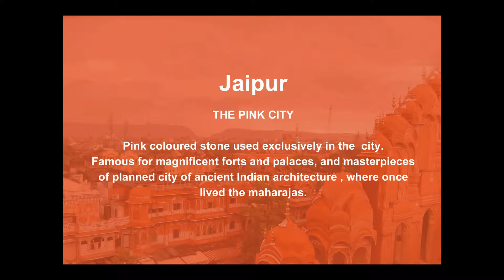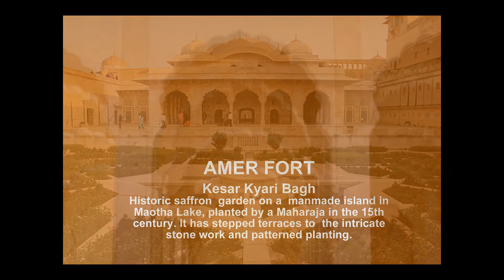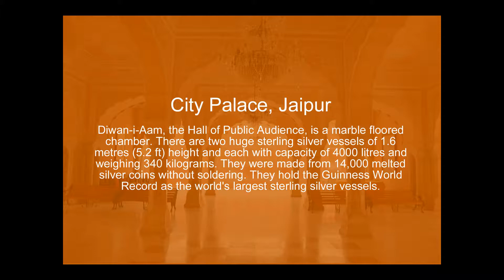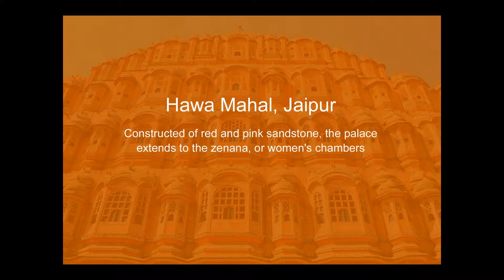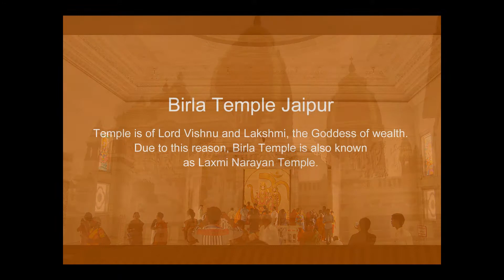Jaipur Travel Destinations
Amber Fort Well  known for its artistic Hindu style elements - principal tourist attraction in the Jaipur area.  large influx of tourists (4,000 to 5,000 a day during peak tourist season)  Suraj Pol (Sun Gate) Ganesh Pol (Ganesh Idol Gate) Diwan-i-Aam  (Hall of Public Audience) Diwan-i-Khas, or "Hall of Private Audience"  Sheesh Mahal (mirror palace) Kesar Kyari Bagh - Historic saffron  garden on a manmade island are picturesque sights
City Palace, Jaipur  The palace was built between 1729 and 1732, initially by Sawai Jai Singh II. It includes the Chandra Mahal and Mubarak Mahal palaces and other buildings,  Mubarak Mahal meaning the 'Auspicious Palace',  was built with a fusion of the Islamic, Rajput and European architectural styles and open for visitors  Chandra Mahal  It is still a royal residence and museaum
Nahargarh Fort, Jaipur   'abode of tigers' stands on the edge of the Aravalli Hills, overlooking the city of Jaipur. Nahargarh was also a hunting residence  of the Maharajas.
Hawa Mahal, Jaipur  "Palace of the Breeze"  Five-storey building is like honeycomb   with its 953 small windows called Jharokhas
Constructed of red and pink sandstone, the palace  extends to the zenana, or women's chambers
Birla Temple Jaipur  The grand temple is located on an
elevated ground at the base of Moti Dungari hill in Rajasthan.  Temple is of Lord Vishnu and Lakshmi, the Goddess of wealth. It is also known as Laxmi Narayan Temple.